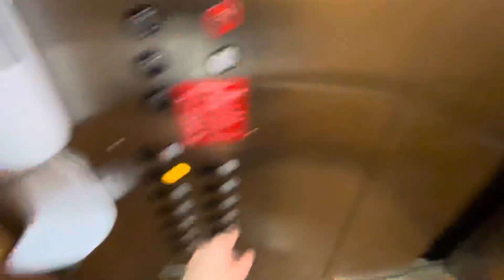Things got RATCHET on DDG’s Birthday😂